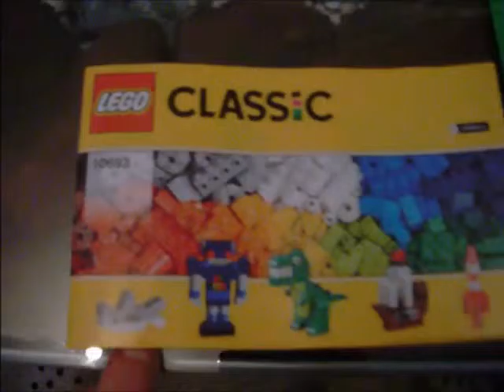LEGO CLASSIC NEW UNBOXING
LEGO CLASSIC